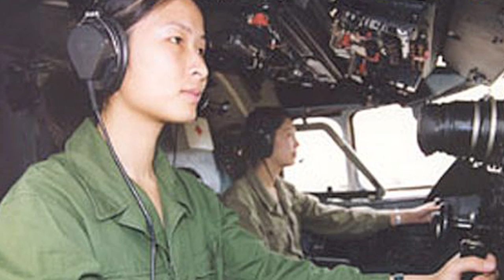First Chinese Woman In Space!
Description:
Major Liu Yang & Captain Wang Yaping are in the running to become China's first female astronauts in space.